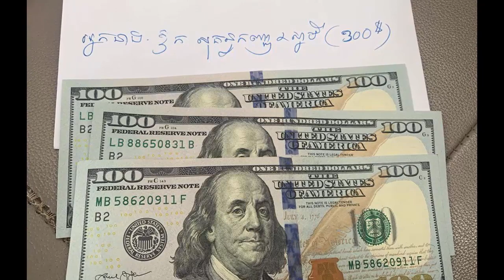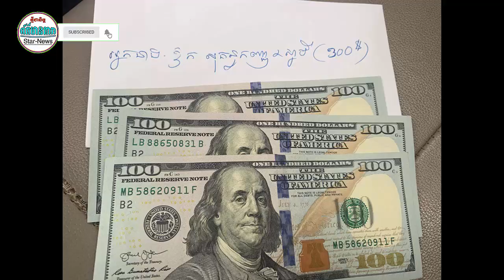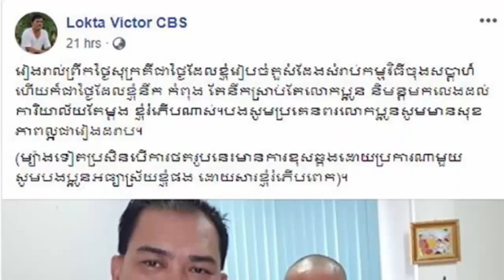ឳក សុគន្ធកញ្ញា ជូន សែម សង្វាត ៣០០មើលជម្ងឺ ,តាវុិចទ័រ ពេលបានព្រះសង្ឃ តាក់សុី...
I.ឳក សុគន្ធកញ្ញា ជូន សែម សង្វាត ៣០០មើលជម្ងឺ
II.តាវុិចទ័រ ពេលបានព្រះសង្ឃ តាក់សុី...